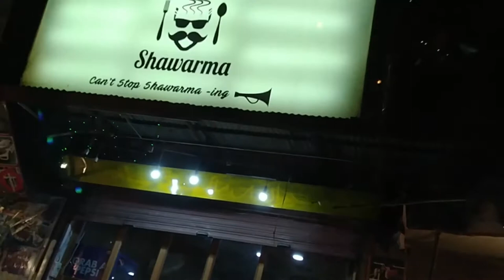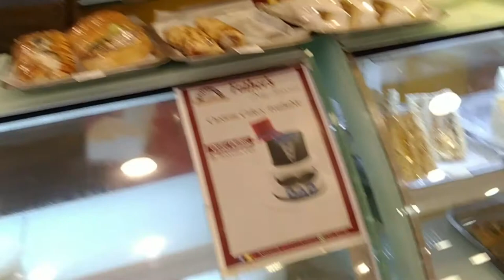Tandoori Shawarma Sialkot